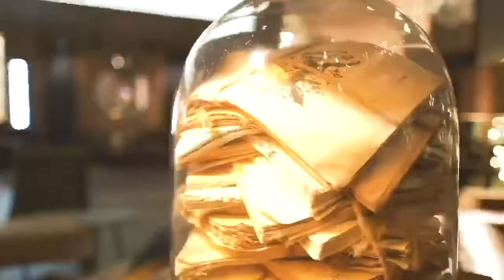MGM Springfield - Annah Todd - Instagram Promo Video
A promo video shot at the amazing MGM Springfield in collaboration with Annah Todd and the awesome folks over at Twitter! MGM Springfield blew my expectations away!